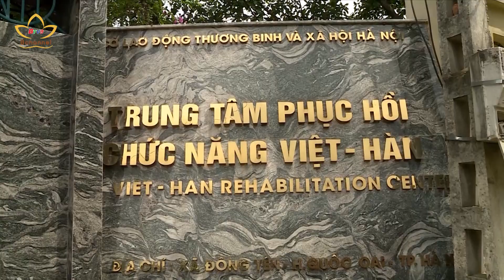Mùa tri ân đặc biệt tại bệnh viện phong | Bchannel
Dịp lễ, tết với những người bình thường thường là dịp sum vầy bên gia đình và người thân. Nhưng với những bệnh nhân phong, họ không có nhiều cơ hội như thế. Trong ký ức của họ không có quá nhiều sự kiện, kỷ niệm đoàn viên mà thường trực là cảm giác cô độc, quạnh quẽ. Thấu hiểu điều đó, mùa Vu lan này, có những người đang âm thầm mang yêu thương không khoảng cách đến với họ.